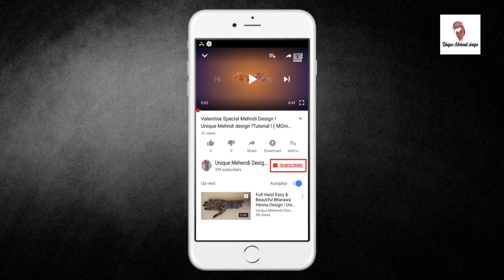Simple Arabic Henna Mehendi Design For Hand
Bridal Mehendi Designs For Hand

Friends,
Here is my new and latest Mehndi design Tutorial for you all, do watch and enjoy.